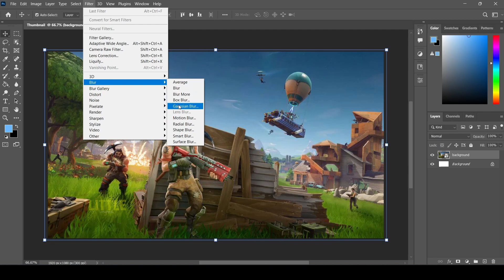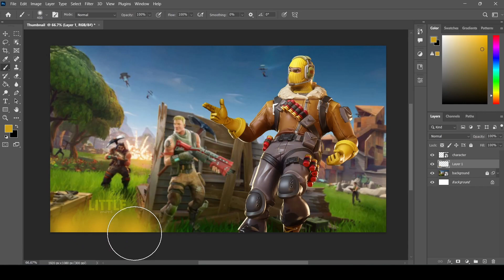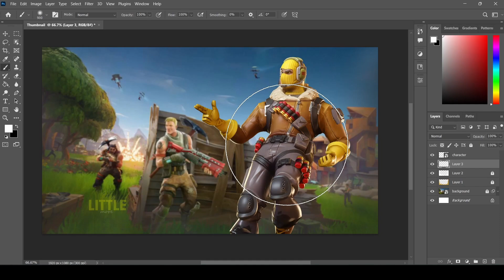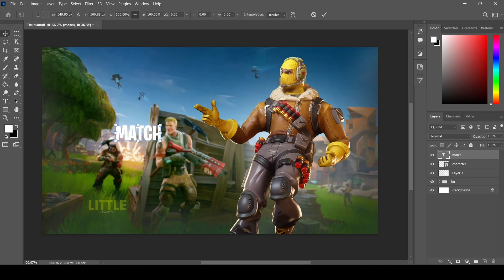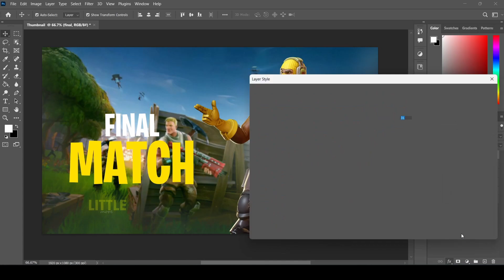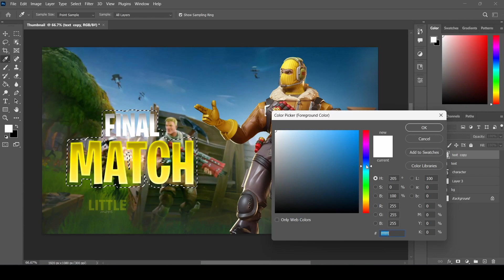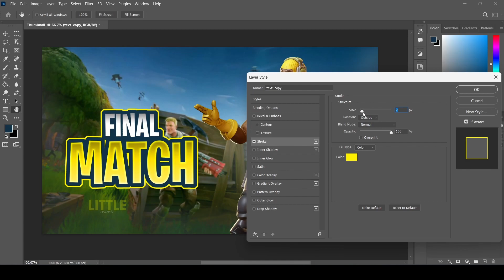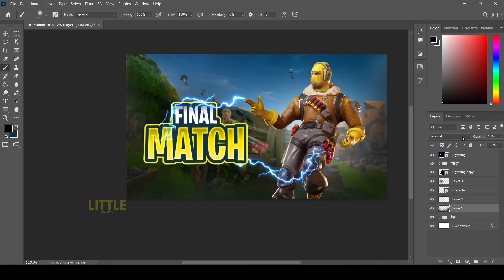Gaming Thumbnails Design in Photoshop Tutorial